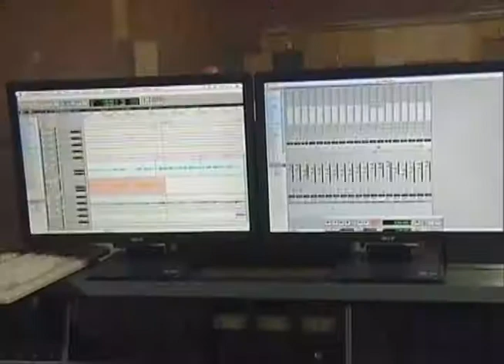REY MONTALVO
CubaPlus